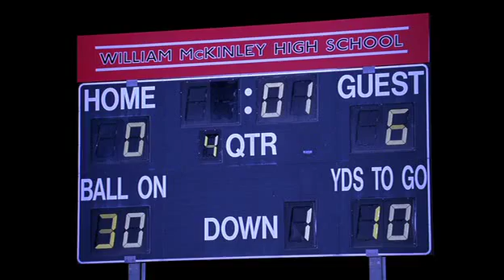¡¡¡OMG!!! Que Pasa Aqui | Glee latino season 4 | capitulo 4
Embarazo